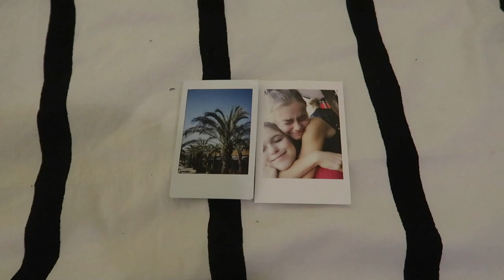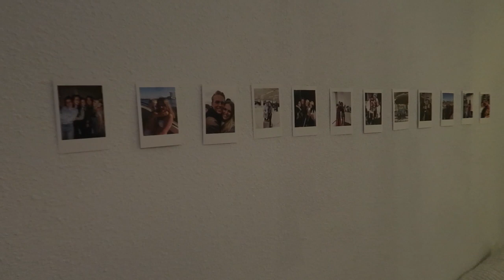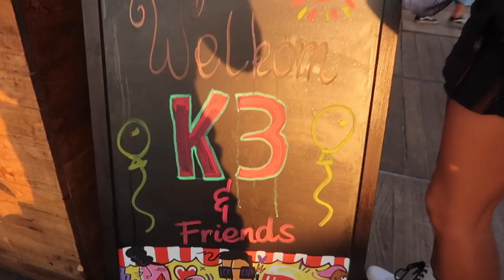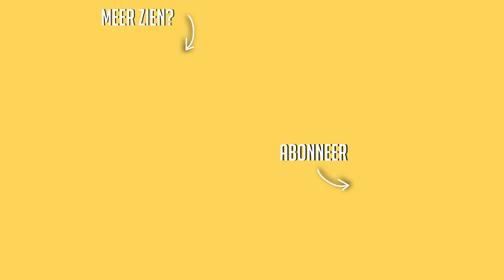EXTRA LANGE WEEKVLOG ☆ Naar 20 jaar K3 show + naar de UITMARKT!